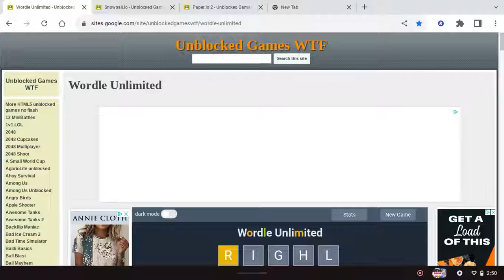I got this Right on the Forth Trie in Wordle!